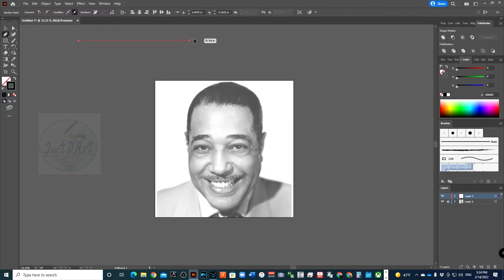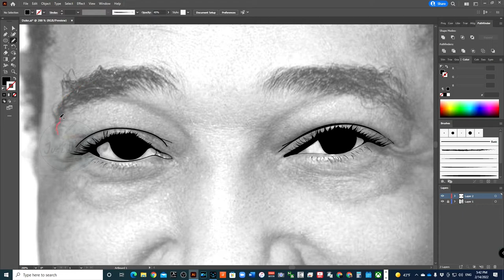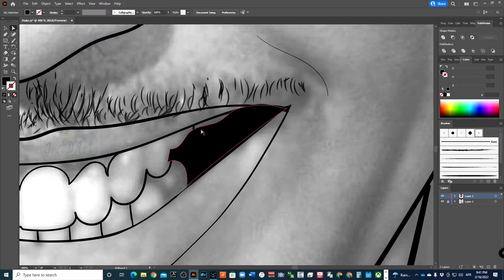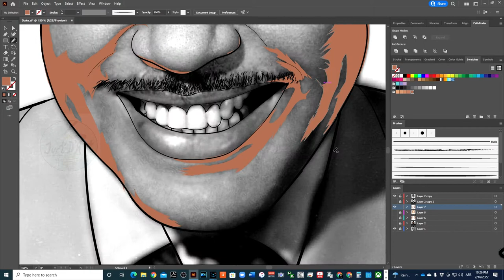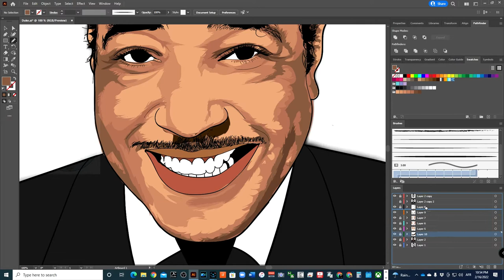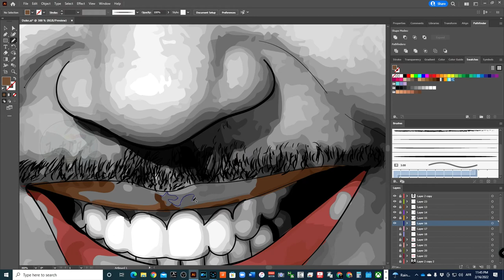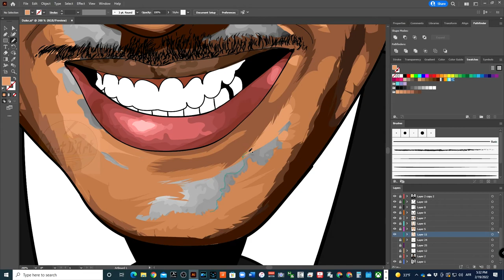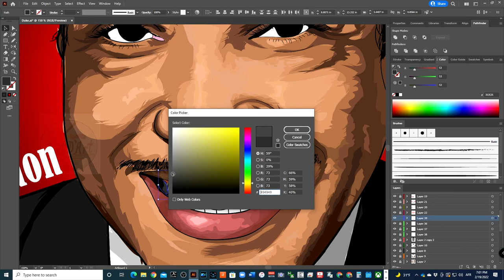Digital Portrait of Duke Ellington | Illustrator | Black History Month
Here is my digital portrait of the legendary Jazz Composer Duke Ellington.  This took me about 5 hours in Adobe illustrator.  Who else should I draw for Black History Month?

🖌 For my art tablet.

In this video: digital portrait illustrator, digital portrait adobe illustrator, how to create a digital portrait using adobe illustrator, digital portrait painting tutorial illustrator, duke ellington, digital art of Duke Ellington, How to draw person in Illustrator, Adobe Illustrator tutorial, duke ellington take the a train, duke ellington it dont mean a thing, Just DArt, JustDaNorm, Drawing Duke Ellington, black history month, Black jazz musicians, jazz music, vector art, adobe illustrator, black music history 2022